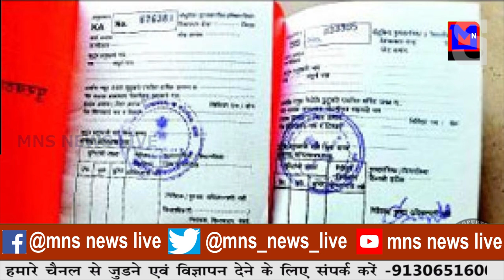राशनकार्ड धारकों को ५,००० रु की आर्थिक मदद दे।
MNSNEWSLIVE अमरावती :राशनकार्ड धारकों को ५,००० रु की आर्थिक मदद दे।
NEWS VIDEO EDITOR: MONALI DAF
ANCHOR: RENUKA AWALE

10कीदस्तक क्राईम क्राईमपेट्रेल पुलीसडायरी गुमशुदातलाश हत्या रेप बलात्कार अपहरण प्यारमेधाेका अमरावती :राशनकार्ड धारकों को ५,००० रु की आर्थिक मदद दे।